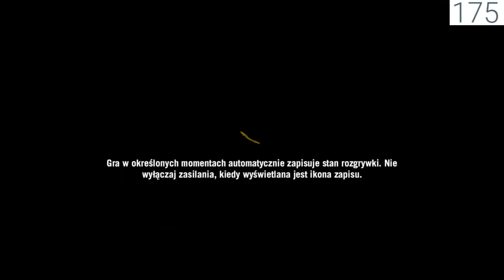Far Cry 4 #97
lecimy z kolejnymi odcinkami z serii Fas Far Cry 4 , nagram te z na MTA odcinek z LSL